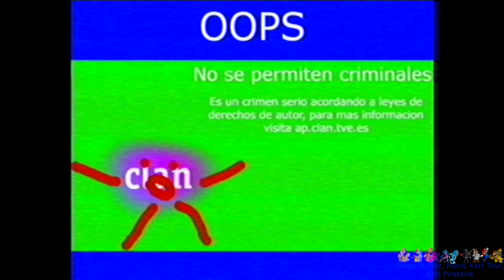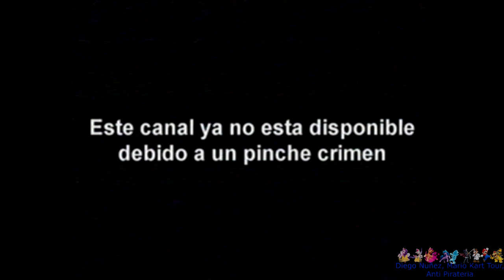[FALSO] Pantalla antipirateria de Clan TVE (España, 2010-2011, remake)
Historia: en 2010 Un fan de Winx club quiere ver Clan TVE Pero cuando lo vio salio una pantalla antipirateria Y Se asusto con Sdik Yrevocsid, Nightmares, etc y Compraron Clan TVE Legitimo y ahora ya pudo ver sin problemas